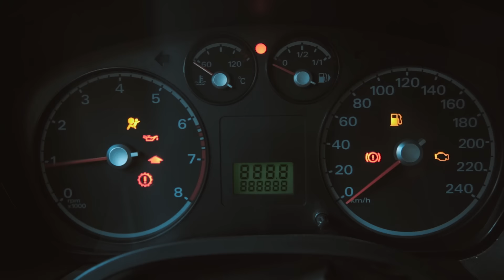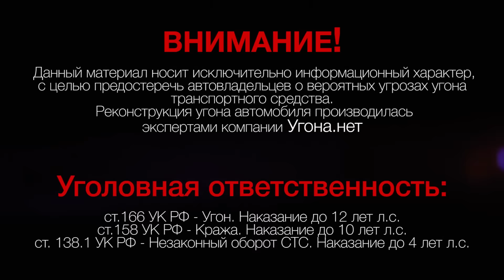Как угоняют Ford Focus ?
О чем не знают владельцы Фокуса и почему эта машина так массово угоняется ? Секреты угонщиков и что им часто помогает в хищении этого автомобиля ?